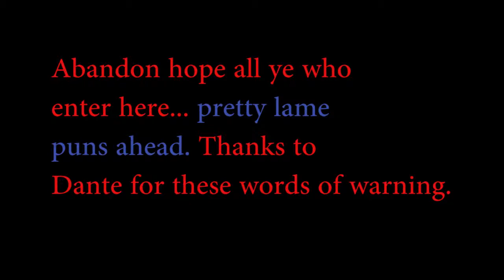Show 12.2: Sports